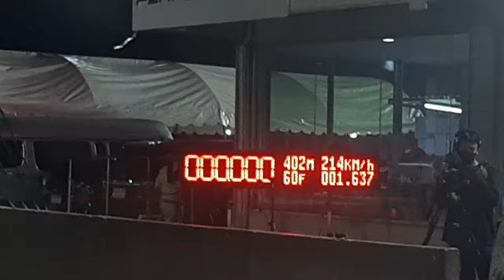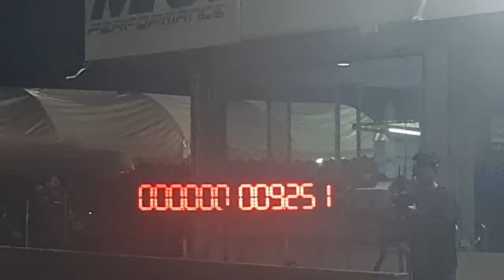Toyota d4d & Vigo turbo 3000 อู่หมีกการยาง ช่างแจ๊คบางหญ้าแพรก 10.632 & 10.026 Protack drag or day